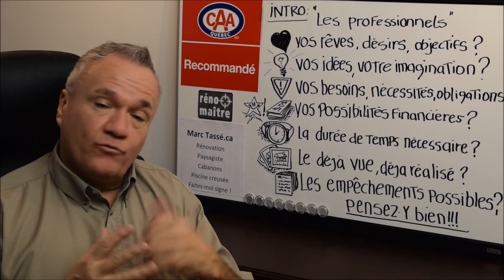Intro "Les Professionnels" | Mieux comprendre sa maison avec Marc Tassé.ca Gatineau Outaouais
Si vous désirez de l'aide pour savoir qui choisir pour vos travaux rénos ou paysagement et le processus, voir la vidéo.  Vous avez des commentaires, suggestions ou besoin d'aide, c'est facile, appelez-moi , ou juste remplir la fiche info client et l'envoyez
Attention: consultez le bureau d'urbanisme de votre municipalité pour vos projets rénovation, construction et certains aménagements extérieures. Ville de Gatineau, Province Québec, Pays Canada.
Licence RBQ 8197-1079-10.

Le 31 mars 2018, j’ai quitté CAA Québec recommandé, je n'ai pas renouvelé mon adhésion.
Je vais quitter Réno-Maître fin 2018 à mon prochain renouvellement

Pour réaliser vos projets, vous devez bien définir et clarifier ces 7 points:

1.Rêves, désirs, objectif, sont-ils pour investissement ou voir un rêve se transformer en réalité, un look que vous désirez depuis longtemps;

2.Vos idées, vous décider de créer du nouveau selon certaines de vos propres idées et maintenant est venu le temps de vous réaliser en les concrétisant;

3.Besoins, nécessités, obligations tel qu'un enfant quitte la maison dans peu de temps et c’est le temps de rénover votre salle de bain à vos gouts;

4.Possibilités financières, vous nécessitez une hypothèque, sortir des REER ou autres types de placement ou vous avez gagné le gros lot à la loto, il faut planifier cet élément majeur pour mener à bien votre ou vos projets;

5.La durée de temps nécessaire pour la planification, réalisation et parachèvement. Comme exemple : il y a des temps moins propices à certains travaux, tels que l’hiver et l’aménagement paysager, il faut bien planifier les projets de rénovations et constructions afin de voir au bon déroulement de ceux-ci;

6.Le déjà vue, déjà existant à répliquer en respectant bien les droits d’auteur;

7.Les empêchements tels que règlementations, lois, normes, règle de l’Art qui vont toucher directement à votre projet;

Une fois que vous avez vos réponses à ces quelques questions de départ, vous pouvez commencer vos recherches d’aides, professionnels, collaborateurs et autres pour démarrer. Au besoin, vous pouvez leurs poser quelques question de bases afin de vous aider à mieux répondre à ces 7 points important.

Besoins d'aide !
Appelez-moi ou juste remplir la fiche client et l'envoyez nous allons voir ensemble à trouver les solutions, ou planifier faire les travaux que vous désirez avoir.